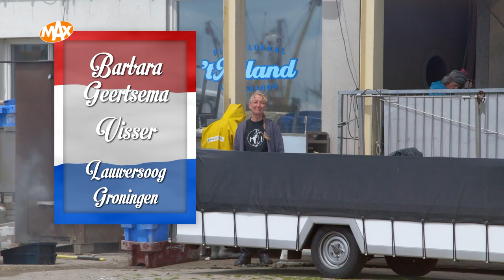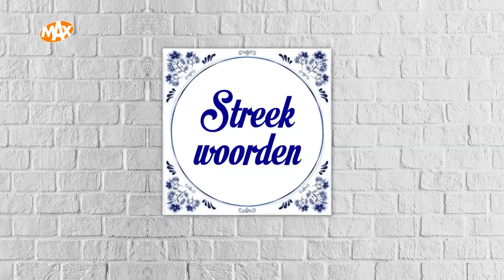Janny's Streken - Groningse oesters | DENKEND AAN HOLLAND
Ook al zit ze tot haar knieën in de drek; Janny laat zich niet tegenhouden op haar zoektocht naar lekkernijen.Leuk? Geef een duimpje 👍! Meer?

Janny bezoekt wadvisser Barbara. Zij vangt vis uit de waddenzee op duurzame wijze. Zo laat Barbara de vissen naar de fuiken toe zwemmen, in plaats van zelf achter de vis aan te gaan. Op die manier wordt overbevissing voorkomen en hebben volgende generaties ook nog voldoende vis.🐟

Zelf aan de slag met oesters? 👉 Ga naar

Met televisieprogramma's als Heel Holland Bakt, We zijn er Bijna!, Hendrik Groen, Bed & Breakfast, Droomhuis Gezocht en Tijd voor MAX is Omroep MAX dé publieke omroep voor alle 50-plussers in Nederland. Bij MAX werken presentatoren als André van Duin, Bert Haandrikman, Sybrand Niessen, Martine van Os, Daniel Dekker, Carrie ten Napel, Janny van der Heijden, Robèrt van Beckhoven en Herman van der Zandt.

Kijkwijzer: Al